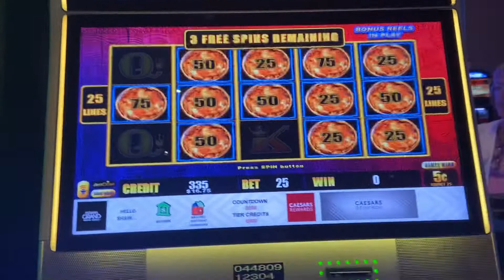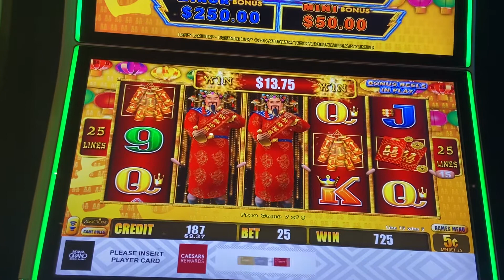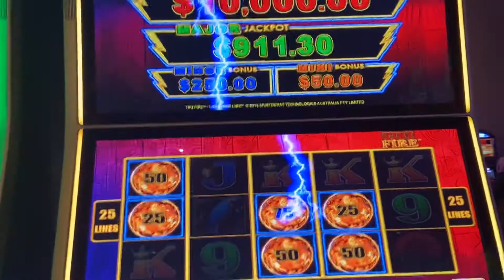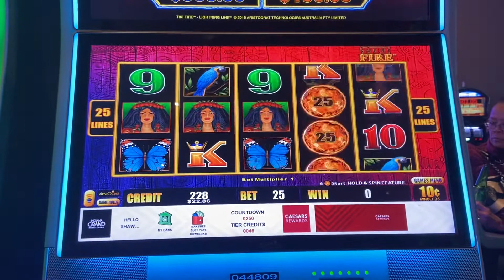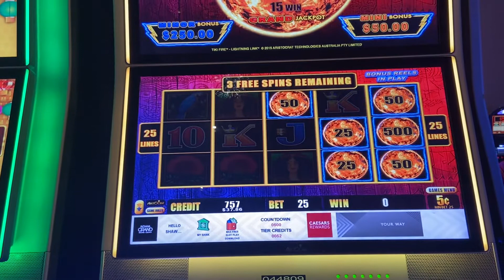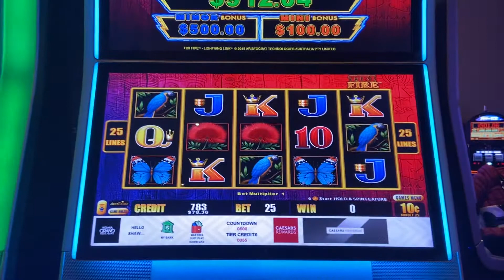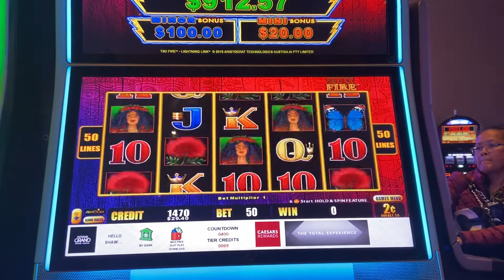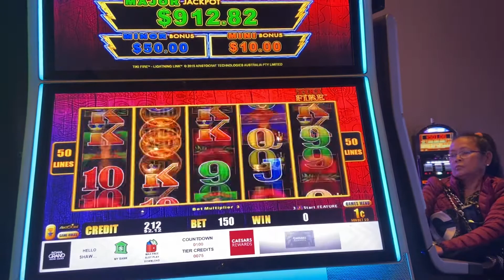Some Lightning Link Play and Bonuses!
All proceeds go towards my gambling play and a shout out. Stay blessed!😘